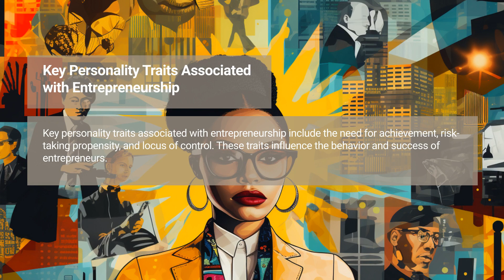02 Key Personality Traits Associated with Entrepreneurship